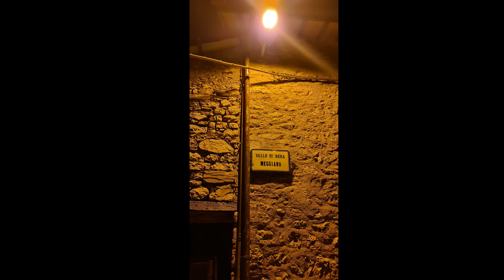FastColor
Ho voluto mettere insieme le immagini e le riprese realizzate durante lo scorso weekend, passato tra la Toscana e l'Umbria, un girovagare improvvisato con gli amici, per ridere di nulla, scoprire luoghi insoliti o iconici, senza una pianificazione, solo perché ci andava di stare insieme in un cazzeggio costante che vorremmo senza fine, per ritornar bambini quando il tempo è segnato solo dal sorgere e dal  tramontar del sole.